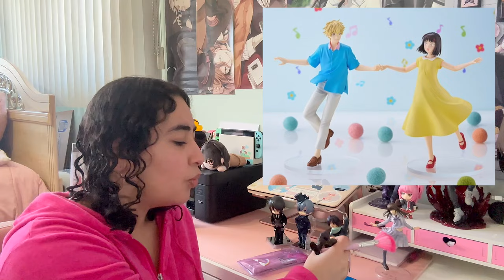Dust and Discuss Let's Talk 2024 Winter Wonfest Announcements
Music/Audio: LAKEY INSPIRED - Chill Day